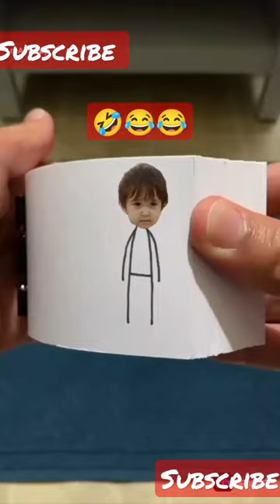vika funny line man 😂🤣